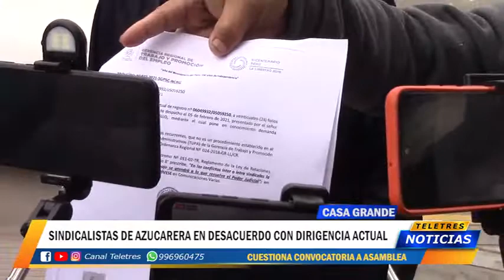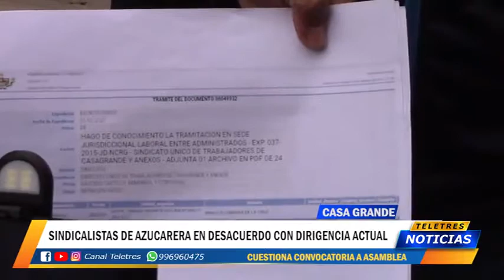CASA GRANDE - SINDICALISTAS AZUCAREROS ENFRENTADOS